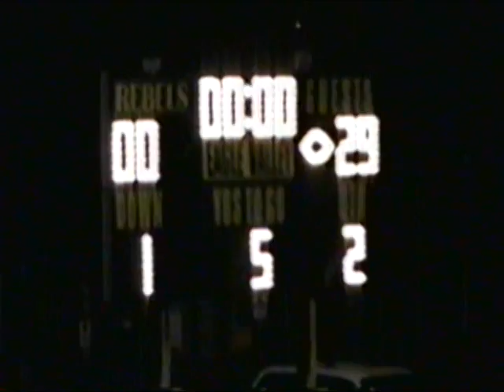2007 Eagle Valley